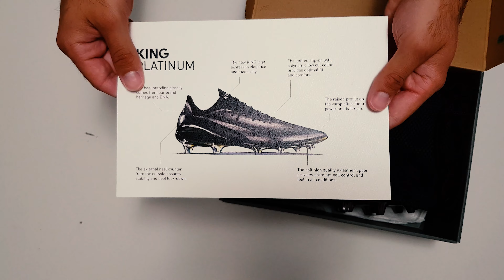PUMA | KING | RETURN OF THE KING | 2019.07 | UNBOXING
Puma csúcskategóriás focicipők a Football Factorban!